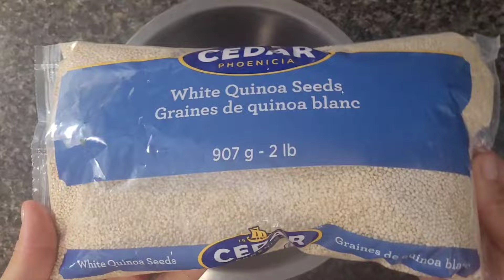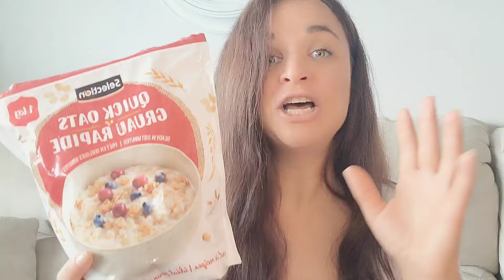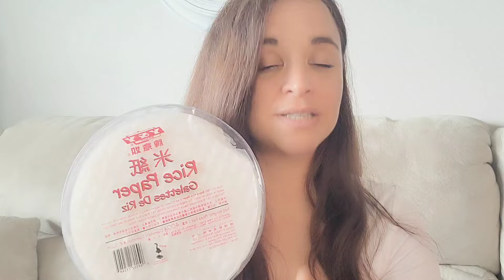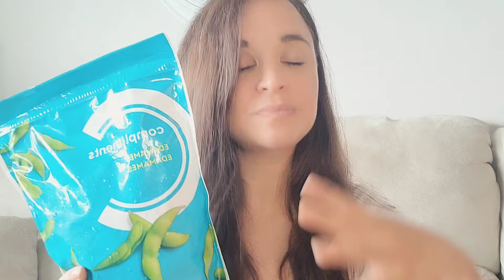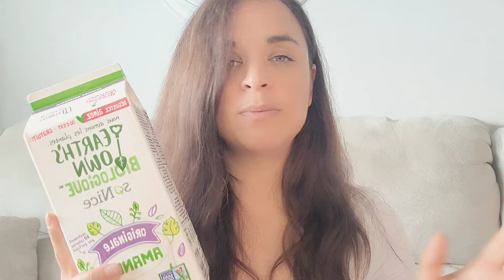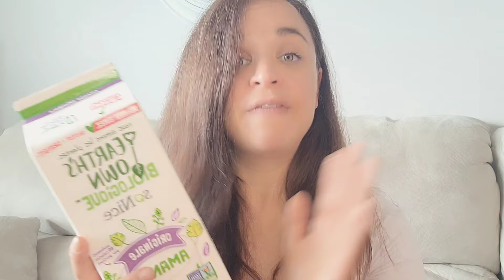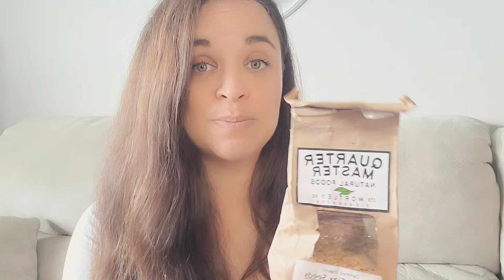13 HIGH FIBER foods ALWAYS on my grocery list! (down 57lbs!)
Today I am showing you 13 HIGH FIBER FOODS that have helped me lose almost 60lbs and that you will always find on my grocery list! Being intentional about grocery shopping is a key component to a successful weight loss journey! Often times, we over complicate a plant based diet when really we only need a handful of helpful ingredients to lose weight on a plant based diet.  I found that by going oil free, removing overt fats from my diet and focusing on high fiber plant based foods - that was the ticket to losing weight!

First 5 people to click the link below will get a free copy of my newest ebook! And then don't forget to check back in later for another 5 free ebooks!   I'm also running an amazing book sale! - Both of my older books are only $5 right now and my 2 newest books are only $8 for the next 48 hours!  Good luck!

Here is the link to 4 step formula on how to build a plate for weight loss

Here is my most recent video where I talk about "why I broke the rules" (and my thoughts on calorie counting, etc)

INSTAGRAM - Come follow me over there as well :))

Musician: @iksonmusic